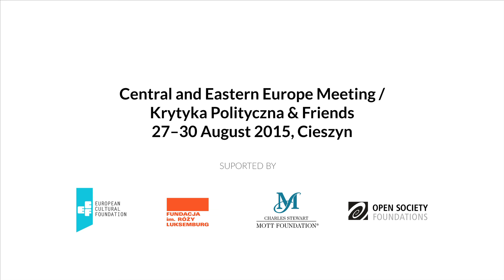Jak przejść od ruchu społecznego do partii politycznej? [ENG]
Miguel Ongil z Podemos: "Jeden z pomysłów Podemos jest taki, żeby zwyczajni ludzie byli twarzą partii. Spróbować, aby byli to ludzie, aktywiści, którzy nie są powszechnie znani, ale mają za sobą doświadczenie udziału w różnych społecznych ruchach. Oni stoją na czele reprezentacji poparcia dla żądań partii. A ty jako deputowany masz jedynie umożliwić dotarcie tych żądań do właściwych instytucji".

CENTRAL AND EASTERN EUROPE MEETING 2015 / KRYTYKA POLITYCZNA & FRIENDS

Sierpniowe spotkania w Cieszynie przez lata były dla środowiska Krytyki Politycznej świętem, wakacjami, miejscem podsumowań działań i snucia planów na przyszłość. Od dwóch lat są miejscem spotkania z przyjaciółmi. Zaprosiliśmy do Cieszyna zaprzyjaźnione organizacje, żeby lepiej się poznać, czegoś od siebie nauczyć, ale też żeby móc przebić sobie piątki i wspólnie porozmawiać o zmienianiu świata na lepszy, bo wiemy, że wszystkich nas to bardzo interesuje.

CEE Meeting 2015 zostalo zorganizowane przez Krytykę Polityczną przy wsparciu Fundacji Róży Luksemburg, Mott Foundation, European Cultural Foundation i Open Society Foundation.

Miguel Ongil from Podemos, on the new attitude towards democratic political party system in Spain.

Meetings in Cieszyn every August have been for the circles of Krytyka Polityczna (Political Critique) a holiday, a feast, a point for summing the year’s activities, and discussing plans for the future. For two years now, they have been a place of meeting friends. We have invited to Cieszyn our fellow organisations so as to get to know one another, learn something from one another, and also give one another a high five, and together talk about changing the world for the better, for we know this is something we all share keen interest in.

CEE Meeting 2015 organised by Krytyka Polityczna was supported by Rosa Luxemburg Foundation, Mott Foundaion, European Cultural Foundation and Open Society Foundation.

Realizacja / realisation: Bachor.